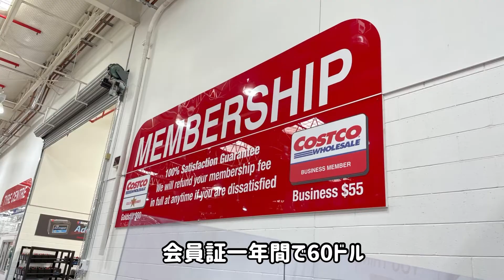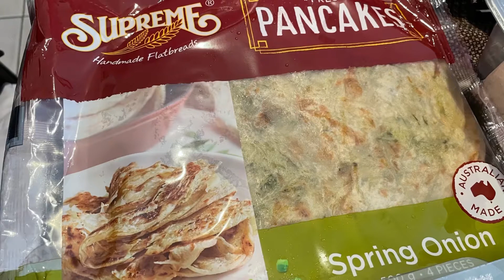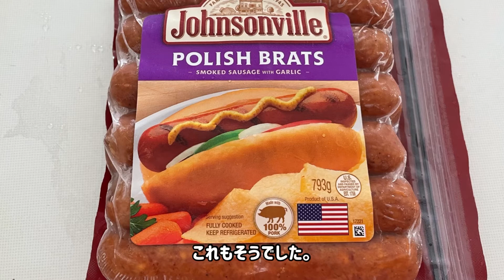海外に住む人にも是非食べてもらいたいソウルフード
動画を見にきていただき有難う御座います．お好み焼きレシピは下にあります…
大阪のソウルフードお好み焼きを是非作ってほしいとこの動画をお届けします．そして気になっていたコストコへ行ってきました…アメリカ資本の業務スーパーですが一個の商品の量が多いので有効期間内に食べきれないものが出てきたりして、、。
価格は市販の2割以上は安くお買い得商品も多くありました。

お好み焼の作り方(材料)二枚分

薄力粉。。。１００ｇ
だし汁(水の場合はだしの素を少し)
卵。。2個
天かす、紅ショウガ、いか、豚バラ、キャベツ、あればネギも、
ソース。。とんかつソース。ウスターソース、ケチャップをお好みの分量で、マヨネーズ、カツオ
火加減は強火厳禁、160度弱（表を8分くらい焼いてみて焼き加減を見る、ひっくり返して10分くらい。焼き加減は最初の一枚を焼いてから後はそれを基本に工夫してください。美味しいのが焼けますように。